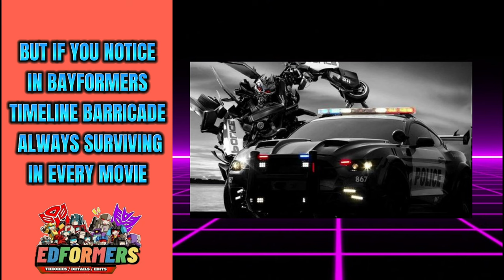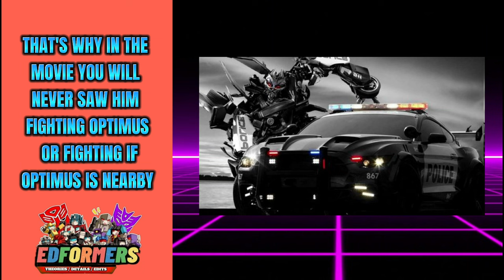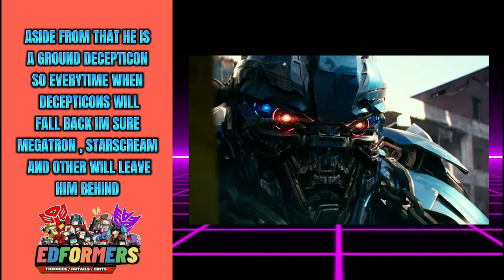Why Barricade Keep Surviving in Bayformers Timeline ?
In Bayformers Timeline we can see barricade keep surviving in every movie , Watch this video if how.